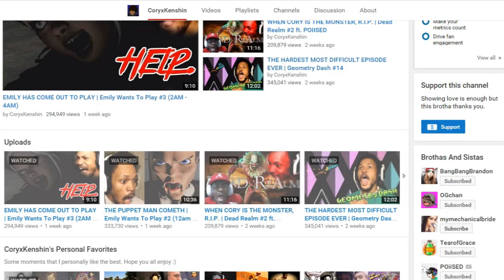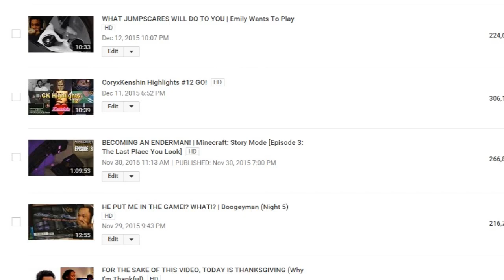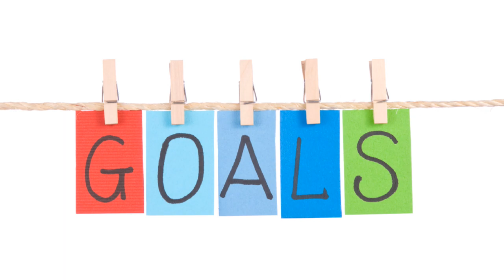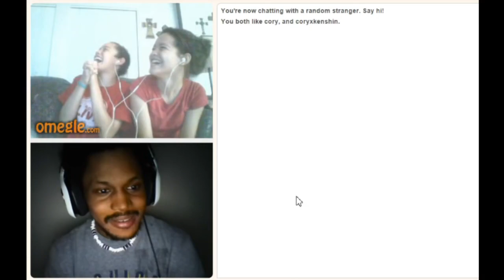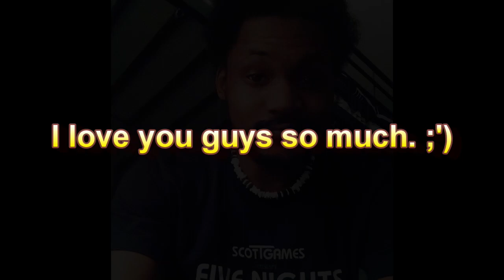THE BEST YEAR OF MY LIFE | A Recap of 2015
So much happened this year, and I just want to thank you guys for going on the ride with me. With goals like raising $100,000 for charity and getting to one millions Samurai before the new year is over, I plan to make 2016 the year of the Samurai, SO LET'S GET IT IN.

My next video (Emily Wants to Play ENDING) will be up January 3rd, when I return home from spending Christmas/New Years will my family.